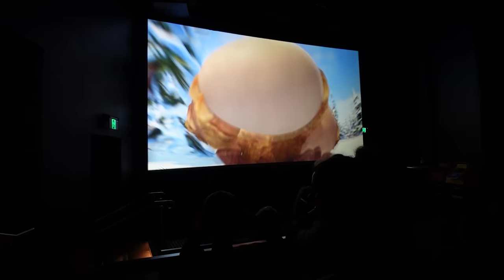Is SEA LIFE Melbourne Aquarium worth a visit? | Vlog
We certainly saw some amazing things at the Melbourne Aquarium but was it really worth the visit?